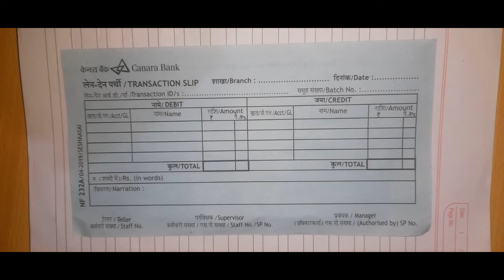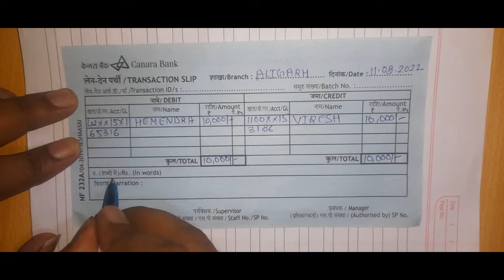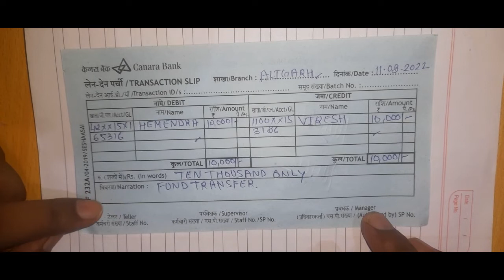How to fill transaction slip in canara bank/canara bank की Transaction Slip कैसे भरे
transaction slip fill#money